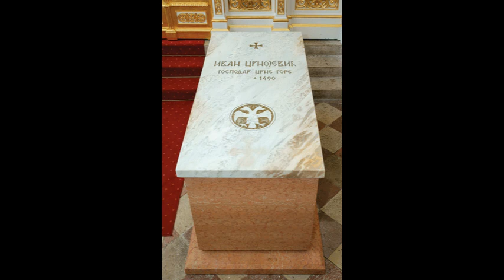Ivan Crnojević, najznačajniji Crnogorac u istoriji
Ivan Crnojević, ćiril. Иван Црнојевић, crnogorski Gospodar, najmoćniji vladar treće po redu crnogorske državne dinastije Crnojevića, utemeljitelj Cetinja kao istorijske prijestolnice i Cetinjskoga manastira kao novog sjedišta pravoslavne mitropolije, kasnije autokefalne crkve.

Godišnjica smrti Ivana Crnojevića: "Ako se Crnogorac kune, to se kune dušom prađeda Iva"

Četvrtog jula 1490. umro je Ivan Crnojević, najznačajnija ličnost crnogorske istorije - kako su o njemu mislili svi Crnogorci - do Prvog svjetskog rata.

Kult Ivana Crnojevića: Na cijeloj teritoriji plemena vladao je ogroman kult Ivan Crnojevića, Crnogorci su ga smatrali za najrođenijeg:

     - Božidar Šekularac predstavlja: "Ta tradicija u crnogorskom životu je toliko jaka da je gospodar zetski Ivan Crnojević smatran, ne za istorijsku ličnost, nego za neposrednog i bliskog rođaka. Tako njeguški knez Savić 1766. godine, u pismu upućenom providuru Emu, kaže da je zemlja na kojoj žive ostala "ot našega djeda Ivana Crnojevića" (Božidar Šekularac, Vladika Vasilije, Obod, Cetinje, 1996, str 21)

     - Vuk Karadžić je poslije boravka na Cetinju 1834. god. zapisao: "Ivan se Crnojević u Crnoj Gori i danas tako spominje, kao da je juče bio." (Vuk Karadžić, O Crnoj Gori, Prosveta, Beograd, 1969)

  Te 1834. godine, vrlo precizni Vuk, o kultovima među Crnogorcima: kosovskom, kultu Obilića, Karađorđa, Dušana, sv. Save - nije ništa zabilježio.

- Njemački književnik i putopisac Hajnrih Štiglic boravio je 1840. godine u Crnoj Gori i zabilježio što je o Ivanu Crnojeviću rekao njegov pratilac – Crnogorac Ilija Mašov Davidović: "Ona gomila kamenja zacijelo će vremenom nestati; ali sjećanje na Ivana neće proći i neće nestati, baš kao što neće nestati ni ovo kamenje, i prije će presahnuti ova rijeka, nego što će Crnogorci zaboraviti da se njegovo carstvo nekada protezalo sve do sinjeg mora. Tamo preko u brdima, govorio je Ilija, nalazi se jedna duga pećina koja vodi sve do mora; nijedna ljudska noga nije nikada kročila u nju i nijedan čobanin se ne bi usudio da potjera svoje stado u nju, pa makar još toliko bješnjelo nevrijeme u brdima. Jer tamo dolje prebivaju čarobnjaci, koji čuvaju grob slavnoga Ivana...” (Hajnrih Štiglic, Posjeta Crnoj Gori, CID, Podgorica, 2004)

 - Siprijan Rober je 1844. u Parizu objavio: "Ispod ovog razorenog grada (Oboda) nalazi se u stijeni jedna široka tajanstvena pećina. Tu spava, prema legendi, na krilu vila, otac Crnogoraca, hrabri Ivo, a vile nad njim bdiju, pa će ga jednom probuditi, čim to bude volja božija, da svojim ljubljenim Crnogorcima povrati Kotor i plavo more. Tada će neumrli junak opet na čelu svoga naroda stupiti i protjerati Švabe (nijeme Germane - Nijemce) sa područja otetih od Slovena." (Sazdanje Cetinja, Titograd, 1984, str 152)

  - Emil Čakra je bio u Crnoj Gori 1858, pisao je o Ivanu: "Kad munja sevne i grom zagrmi, Crnogorac veli: ljuti se Ivo; kad je suva godina pa po suvom vremenu jednom i dažd udari, onda opet veli: propištao Ivo Bogu pod prestoljem gledajući muku sirotinje, te je nebo suze proronilo; ako se Crnogorac kune, to se kune dušom prađeda Iva; ako mu je uvređeno pravo, to on priziva njega iz pećine da pravdu izrekne, jer on tvrdo drži da Ivo nije preminuo... kad vetar kroz brda zapišti, onda Crnogorac veli: sada Ivo mača oštri. Imade Crnogoraca i danaske koi potvrđuju da ga vide svakog Đurđeva šetati po razvalinama grada Obodnika više Reke Crnojevića kojega on sagradi." (Sazdanje Cetinja, Titograd, 1984, str 216)

VELIKAN: Ivan Crnojević najznačajnija ličnost crnogorske istorije

Mladost Ivana Crnojevića: Ivan Crnojević je bio sin velikog zetskog vojskovođe Stefanice Crnojevića koga su Mlečani zvali "veličanstveni"

Strašni sultan Mehmed II Osvajač, od koga je drhtala Evropa, govorio je da bi se sa svima mogao izmiriti, ali ne i sa Ivanom Crnojevićem! Ivan Božić piše: "Zaklinjao se pred poslanicima hercega Vlatka da se sa samim Crnojevićem ni pod kakvim uslovima neće izmiriti, makar morao da se miri s čitavim ostalim svijetom."

Govori: Novak Kilibarda